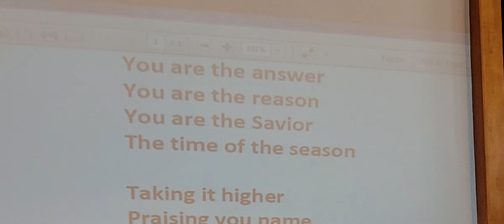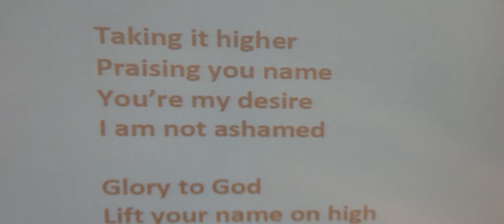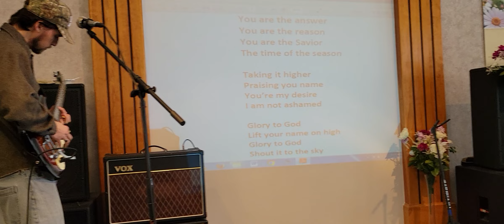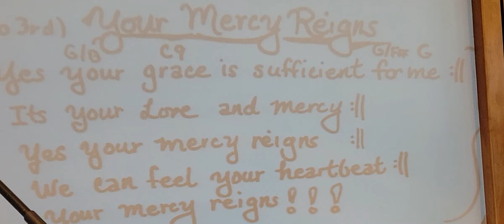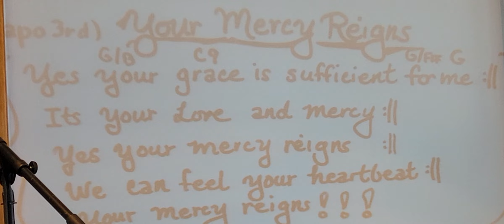His Burden is Light - Jeremy Morris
Freedom Church - January 21, 2024
His Burden is Light
Glory to God 3:05
Your Mercy Reigns 8:00
14:11
Come Holy Spirit 16:04